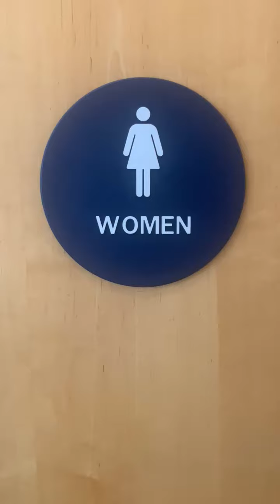San Jose #2 Chikin Drip [Former Mod Pizza] Women's Restroom Full Shoot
Wellworth PLs: 10/10